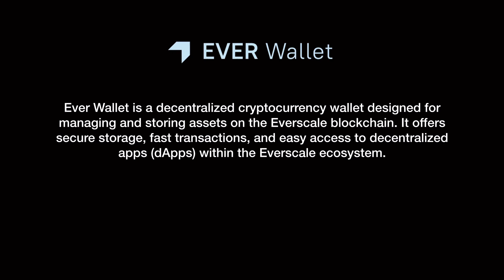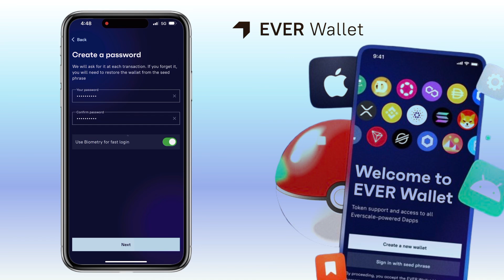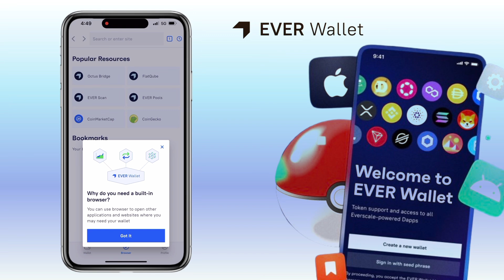How to Create EVER Wallet | Non-Custodial for Everscale Blockchain | App Tutorial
Looking to create a secure, non-custodial wallet for the Everscale blockchain? In this step-by-step tutorial, learn how to set up your EVER Wallet quickly and efficiently. Perfect for beginners and crypto enthusiasts who want to explore Everscale’s features. Manage your digital assets safely and start your decentralized journey today!